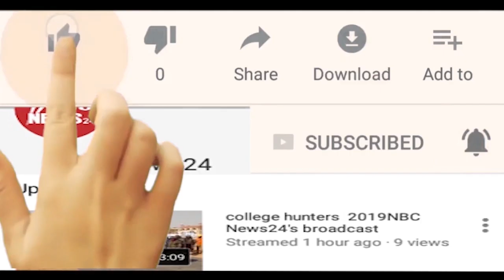JAIPUR : राजस्थान का सपना निरोगी हो राज्य अपना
REPORTER :- PAVAN KUMAR & VIKAS KUMABAT
CAMERAMAN:- GOURAV SING